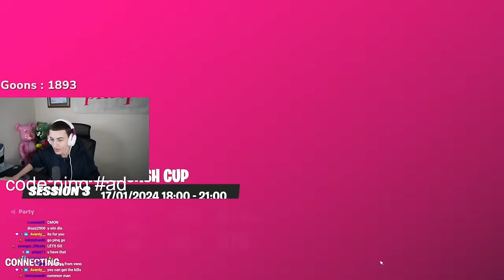1ST CONSOLE CASH CUP 🏆 w/ Veno | Pinq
1ST CONSOLE CASH CUP 🏆 w/ Veno | Pinq